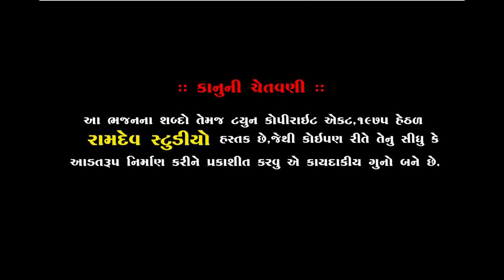Lakha || Ramdas Gondaliya ||લાખાલોયણ વાણી ||Piplidham Santvani || Ramdev Studio Dharpipla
★Singar :- Ramdas Gobdaliya
★ Music Label:- Ramdev Studio-Dharpipla
★ Sound :- Aastha Sound Morvad
★Palce : Piplidham-Surendranagar
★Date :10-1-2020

◆વિડિઓ ગ્રાફી◆
KALPESH MER
MEHUL MER

:: VIDEO GRAFI TEEM::

KALPESH MER
MEHUL MER
UMESH MADHAR
DHIRUBHAI CHOTILA
LAKHMANBHAI MAGHARIKHADA
BHAVESH CHOTILA
GOPALBHAI  VADHRA
RANJIT BHAI RANGAPRA
UMESH MADHAR

                     PIPLIDHAM OFFICIAL